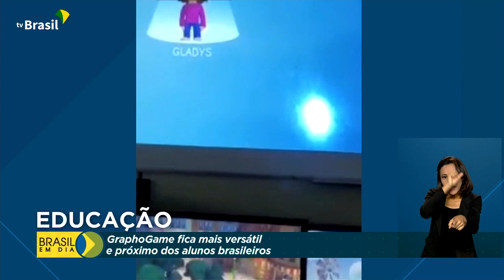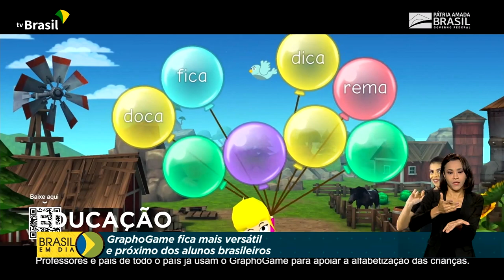Educação | Novo GraphoGame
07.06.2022 - O aplicativo GraphoGame está de cara nova. Adaptado para a realidade brasileira, a ferramenta apoia estudantes da pré-escola e dos anos iniciais do ensino fundamental no processo de aprendizagem.